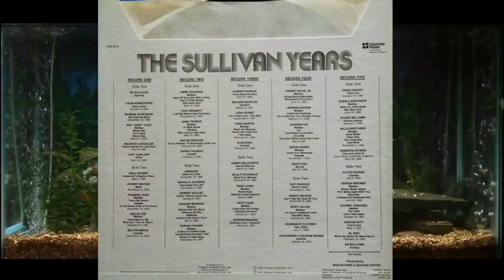Medley = Teresa Brewer = The Sullivan Years = Track 7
Record 5 Side 2 The Sullivan Years